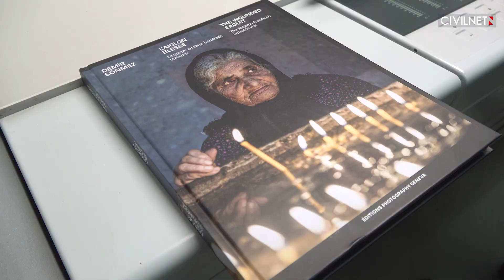The Wounded Eaglet: A Photo Story of Karabakh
Demir Sonmez is of Kurdish and Armenian descent, originally from Turkey. He has been living in Geneva, Switzerland since the 1990s, where he is known as “the photographer of the oppressed”.
When the 2020 Karabakh War started, the freelance photographer felt the need to be on the ground, with “his people”, as he told us.
In a 128 pages book titled The Wounded Eaglet, Sonmez collected photos of the war punctuated by the atrocities he witnessed.